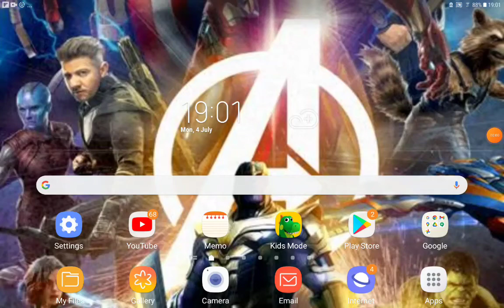Lightning McQueen 2 Part 18 I Need A Hero